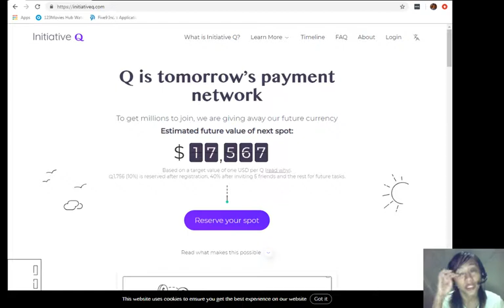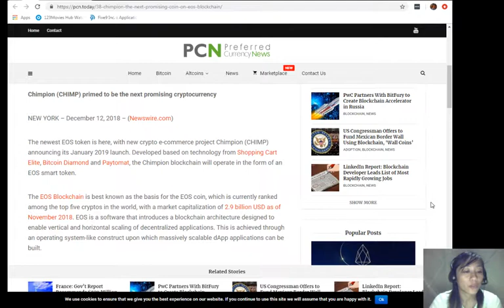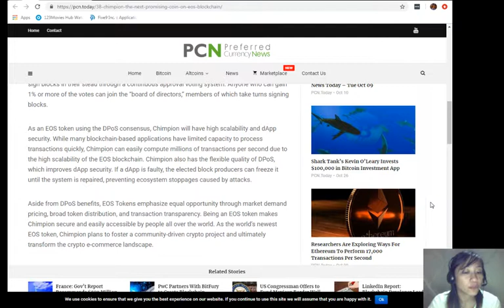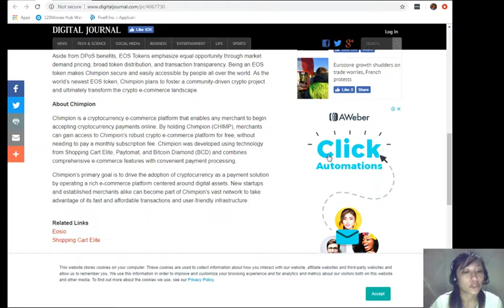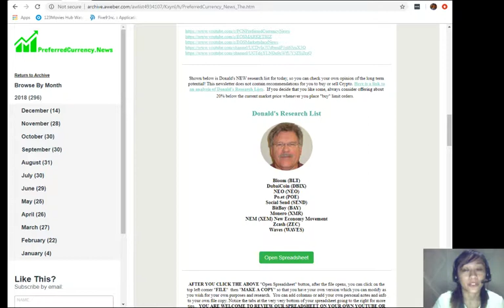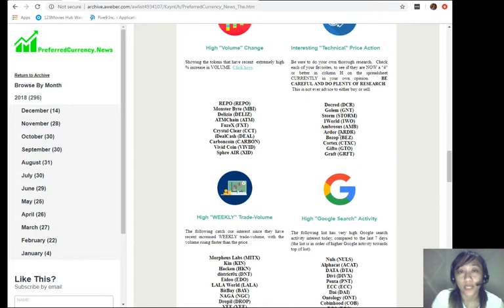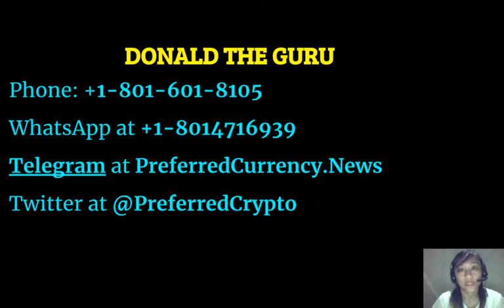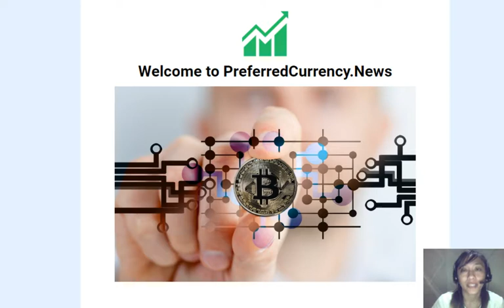#38 Chimpion: The Next Promising Coin on EOS Blockchain